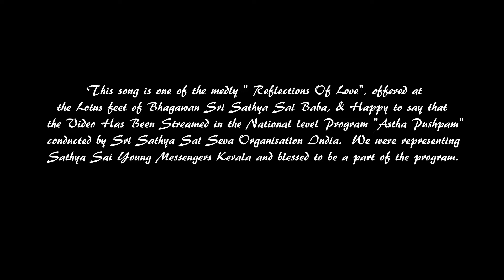Ek Baar Kshama Karo Sai | Sai Bhajan | Flute Cover | Sai Sankar Cherthala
Dholak - Vineeth Narayanan Cherthala
Guitar - Sai Sreedhar
Programmed and arranged by Sai Sankar